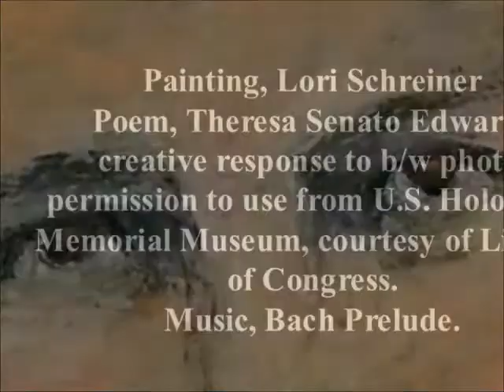ursula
From Painting Czeslawa Kwoka ~ Honoring Children of the Holocaust